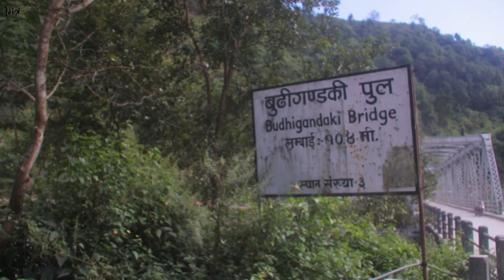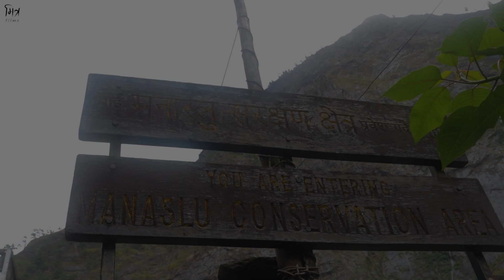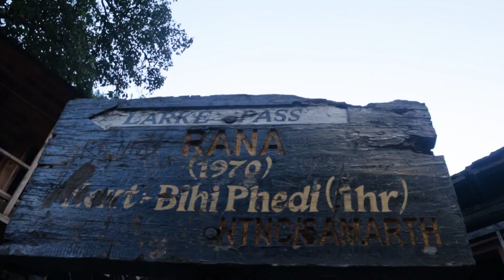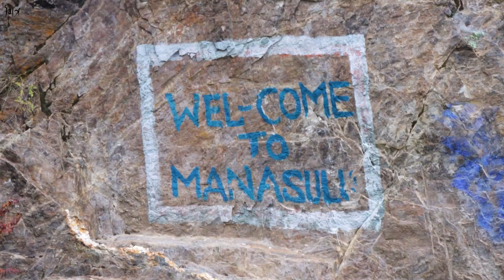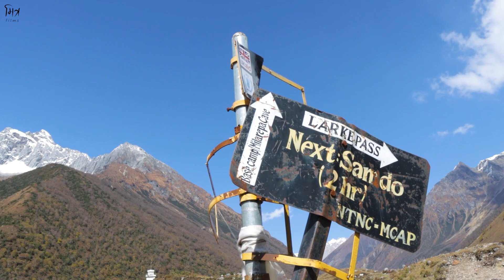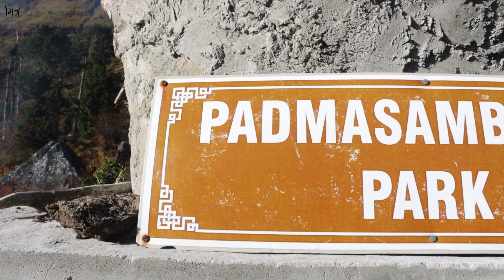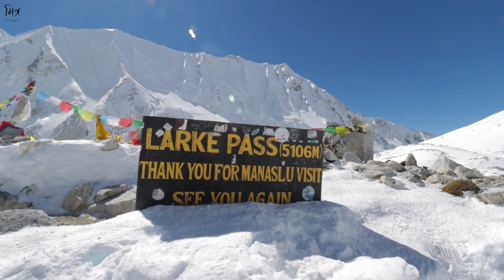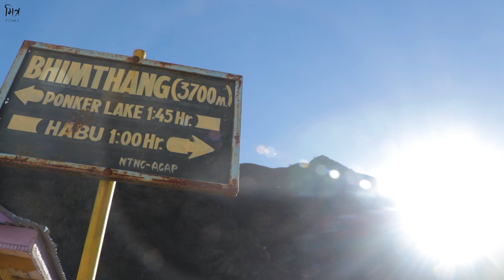Trek with Rashmita and Jasper to Larke Pass and Manaslu Circuit Trek Monsoon & Winter Trekking Nepal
Hike with us to Larke Pass in the Manaslu Circuit Trekking of Nepal and experience people, places, culture, nature during our 15 days trekking in the himalayas.

Day 1 : 00:00 Kathmandu to MachhaKhola
Day 2 : 01:25 Machakhola to Dovan
Day 3 :  05:32 Dovan to Jagat
Day 4 :  09:41 Jagat to Chisapani
Day 5 : 12:35 Chisapani to Deng
Day 6 : 17:02 Deng to Foret Resort
Day 7 : 20:19 Forest Resort to Lho
Day 8 : 26:20 Lho to Shyala
Day 9 : 31:58 Shyala to Samagaun
Day 10 : 38:30 Samagaun to Samdo
Day 11 : 49:44 Samdo to Dharmasala
Day 12 : 54:20 Dharmasahala to Bhimthang
Day 13 : 01:00:32 Bhimthang to Gowa
Day 14 :  Gowa to Besisahar
Day 15 :  Besisahar to Pokhara / Kathmandu

Music & SFX by Artlist

You can get the SFX and music you love by clicking the link below and getting 2 months of free subscription :